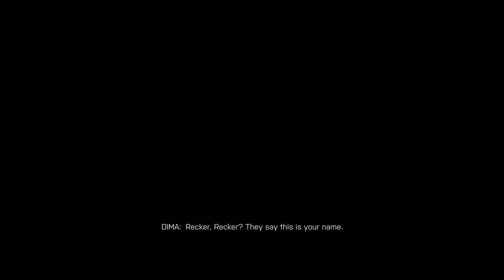[Battle Field 4] Gameplay by Nlgnz Part 4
Here we are again - To the bullet rain เฮ้โย่วๆ มาแล้วกับพาท 4 นะครับผม ขอบให้สนุกกับการรับชมนะครัช ถูกใจอย่าลืมกดไลค์ นะขอรับกระผม ไว้เจอกันโอกาสหน้า อาริกาโตะโกไซมัส

OP Music - One ok rock " The Beginning "

Spec Com นะครัช
CPU : I7 3770k
VGA : GTX 680
RAM : 16Gb
Board : P8Z77-V PRO
Window : 7 64bits
Recording Program : Action !
Program using : Sony Vegas 12